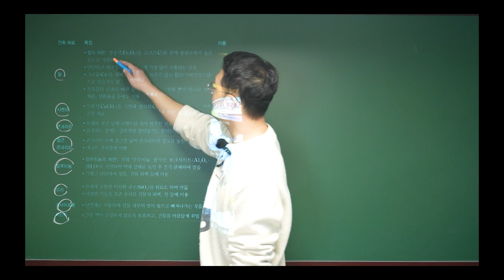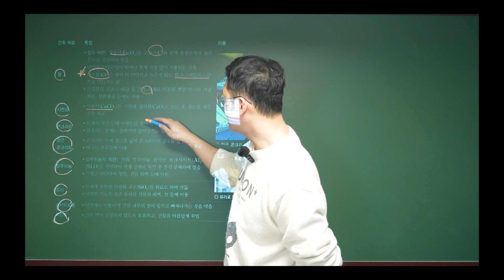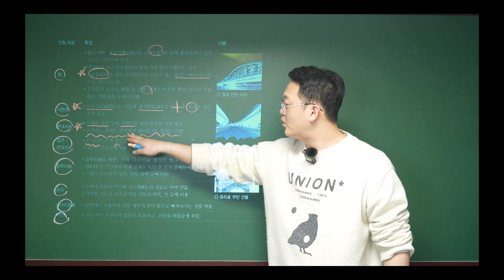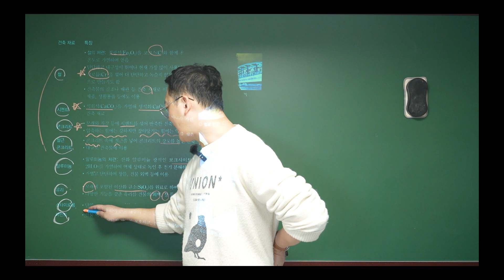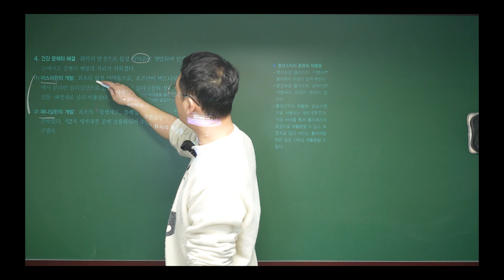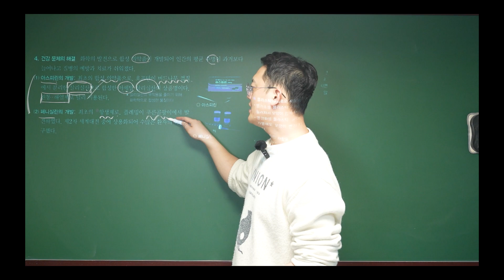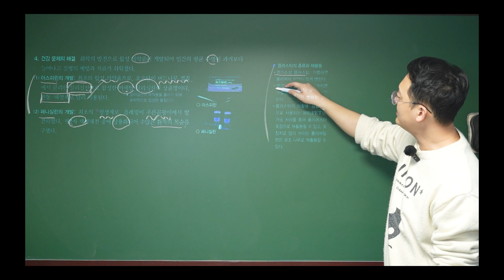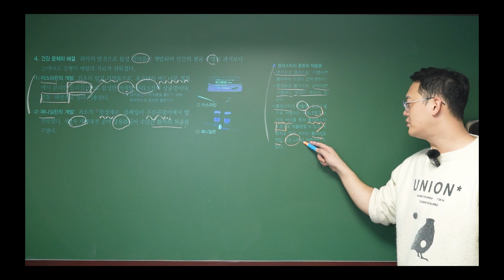2023 완자 고2 화1 : 화학1 화학의 첫걸음 : 건축 : 의학 : 페니실린 : 항생제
2023 완자 고2 화1 : 화학1 화학의 첫걸음 : 건축 : 의학 : 페니실린 : 항생제